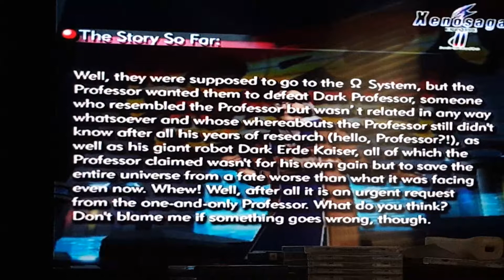Xenosaga ll Ps2 gameplay part 1 freestyle